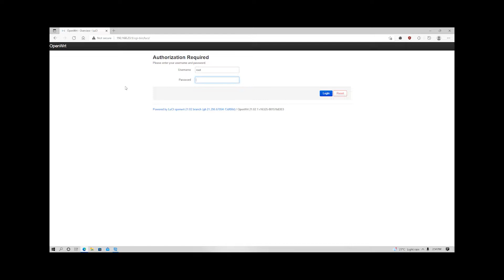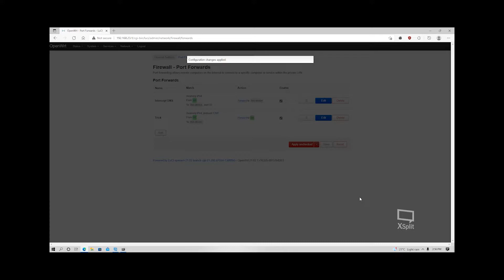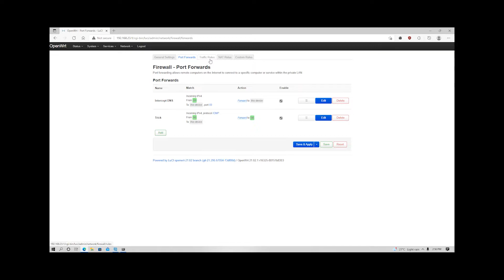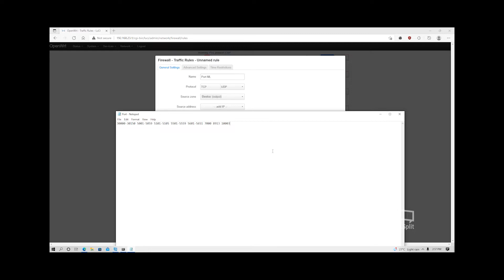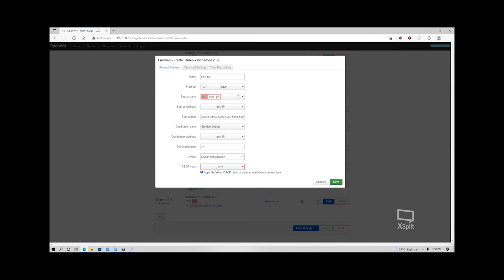MLBB Test with DSCP Configuration / COMFAST CF-N1 OpenWRT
MLBB Port: 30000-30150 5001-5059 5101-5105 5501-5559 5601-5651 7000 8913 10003